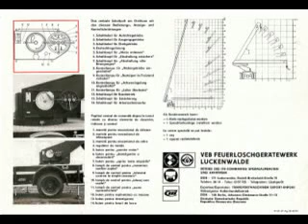DL 30 Feuerwehr Drehleiter ROMAN Diesel, DDR-Export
DL 30 Drehleiter auf rumänischen ROMAN Diesel (MAN-Lizenz), DDR-Export VEB Feuerlöschgerätewerke Luckenwalde. Der ROMAN Diesel Lastwagen war ein rumänische Lizenz Nachbau von MAN und wurde durch den VEB Feuerlöschgerätewerke Luckenwalde mit einer DL 30 Drehleiter ausgerüstet (DDR-Export). Bildquellen Internet